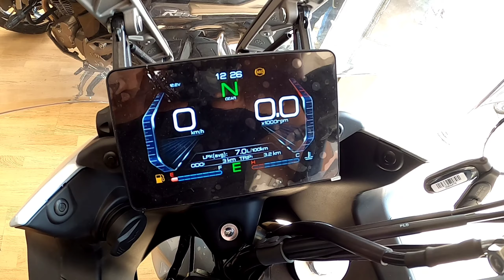ZONTES 350X cinématic vidéo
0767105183الهاتف#واتساب:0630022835# becane_33_2023_rymco_2023_cooper_2023_scooter_atlas_sh50_c50_2023 الهاتف:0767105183 واتساب:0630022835#itchyboots#adventure#honda#crf300rally#
Avalancha de expertos Speed trike en Paipa hubo de todo hasta un volcado Saifaany Gamer #Gsxr Season3 Theroller​​shadetree surgeon#prank
Helmet: TRON, Shark Explore-r, Reevu FXS1, BYElacro adrénalineدكتور بيرج بالعربي٥ف
Camera: Sony Mini Action Camera HDR-AZ1, GoPro Hero4 Silver, Samsung Gear 360
Audio: SENA 20S, GoPro External MicColin iknani RevZilla
Mahmood Al الكناكن_في_كل_مكان shadetree surgeon#バイクふみっちょドライビング

Editing Software: AVS Video Editor, Camtasia
Martijn Doolaard
Daily Observations, Motovlogs, DualVlogs, Enduro Rides, Tutorials and I also provide Tips on how to survive riding a motorcycle and how to be a better rider
enjoy moto 750Motorcycle: Yamaha Tenere 700
Tankbag: Mosko Moto Nomax
Saddlebags: Mosko Moto Reckless 80
Jes#MissionImpossibleFallout TomCruise MissionImpossiblesica’s jacket and pants: REV’IT! Sand 4
Maarten’s jacket and pants: REV’IT! Sand 4
Gloves: REV’IT! Sand 4
Boots: REV’IT! Discovery H2O